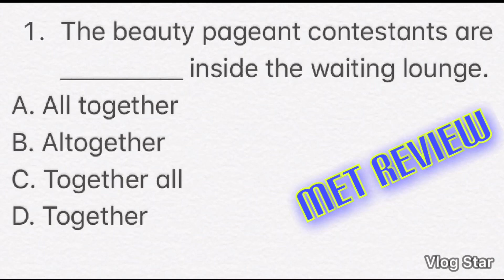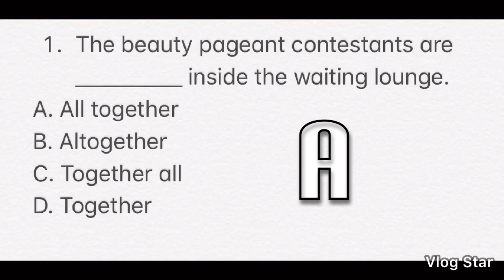LET Review English: All Together VS Altogether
Altogether VS All Together

*correction
#2 “flawed and biased”